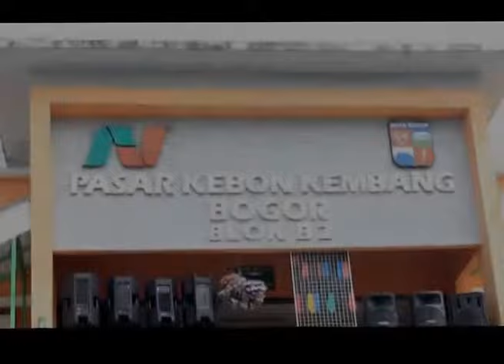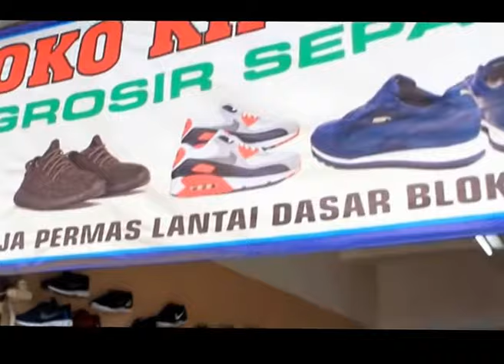Sepatu dan Sandal Murah Ibarat Sampah di Pasar Tradisional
Home industri sepatu dan sandal menjelang lebaran meningkat, produksi melimpah. Pedagang eceran banting harga daripada tak laku jadi sampah